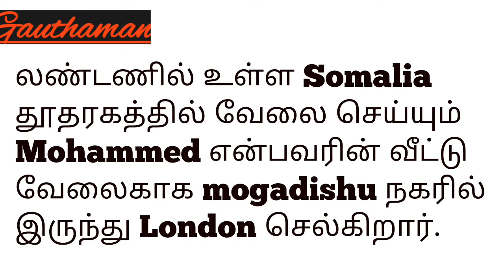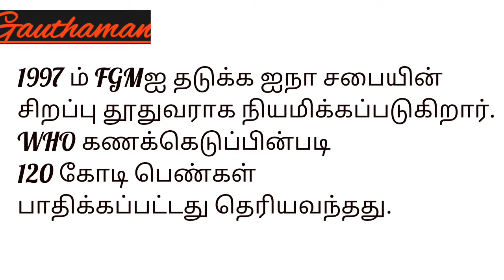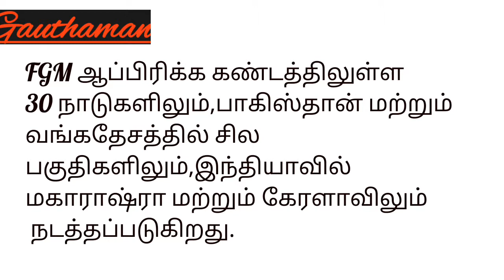Waris Dirie | Story | Tamil | Gauthaman | ASG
Waris Dirie story in tamil